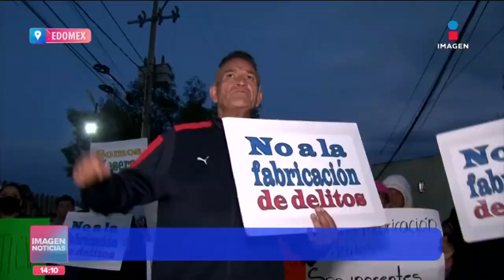Empresario Iñigo Arenas: Vinculan a proceso a empleados del bar Black Royce | Crystal Mendivil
Vincularon a proceso a los seis empleados del bar BlackRoyce por la muerte del empresario IñigoArenas; son señalados de homicidio simple.